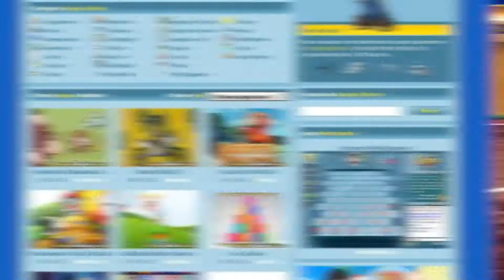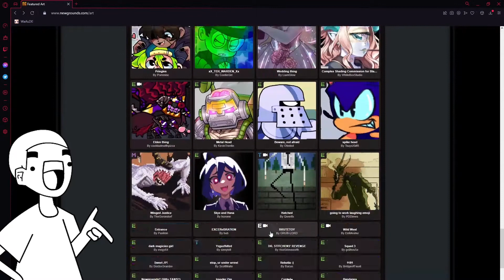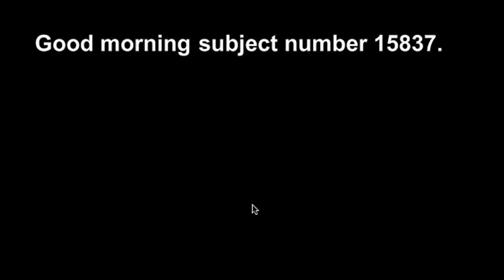Repasando Juegos de navegador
Ahora nos ponemos un poco finitos,porque hoy jugamos en navegador, donde antes era el santuario de los juegos...ahora ya rara vez lo usamos para eso.